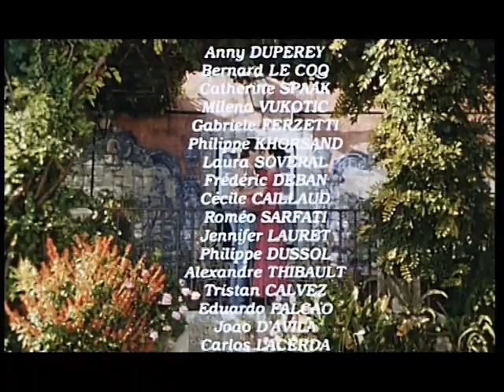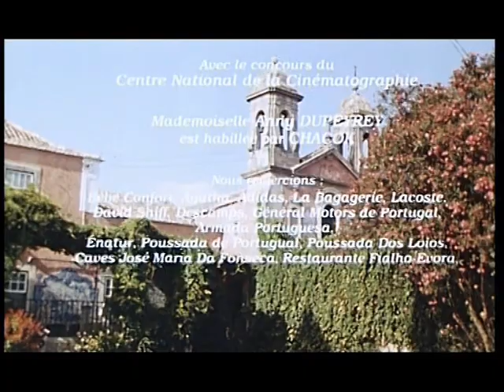Une famille formidable S2,E2 (1993)